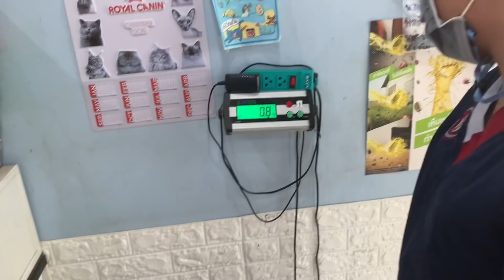น้องดำ 🖤 ลูน่า โดนฉีดยา ดิ้นไหม ? น้ำหนักเท่าไหร่ ?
สวัสดีค่ะทุกคน วันนี้เราจะพาน้องลูน่าไปพบคุณหมอ
แต่ทว่า น้องจะต้องโดนฉีดยาาาาาา
ตายแล้ววๆ น้องจะเป็นอะไรไหม จะกลัวเข็มไหมนะ
ทุกคนช่วยเอาใจช่วยน้องหน่อยนะคะ